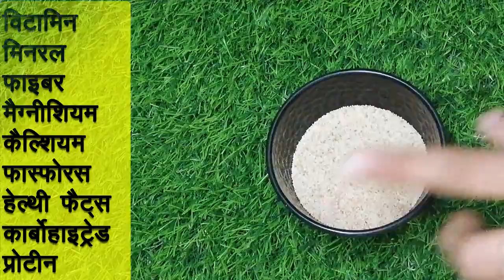Joint हाथ व पैरों में सुन्नपन,नसों में दर्द, सुजन ब्लॉकेज वात रोग घुटने+कमर का दर्द 3 दिन में खत्म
दिव्या शर्मा